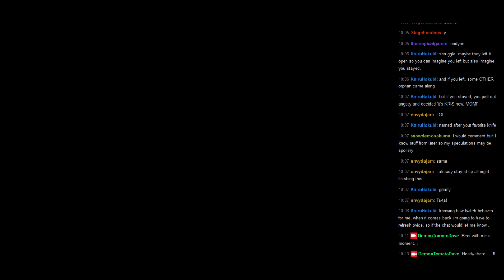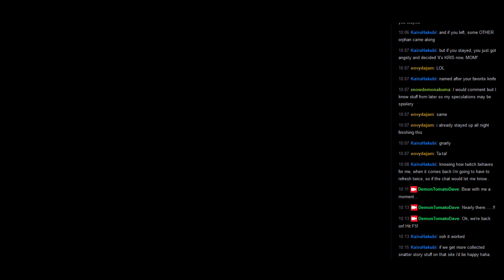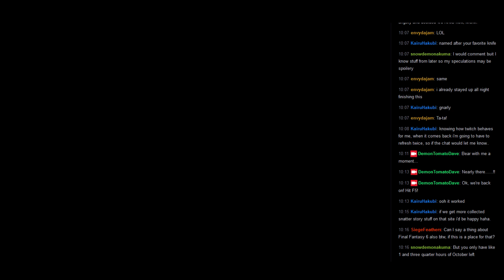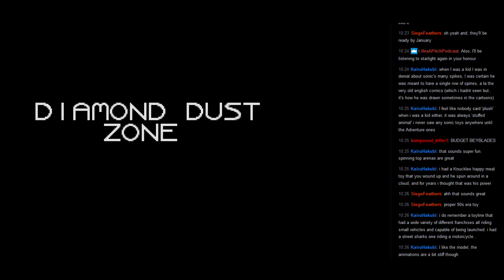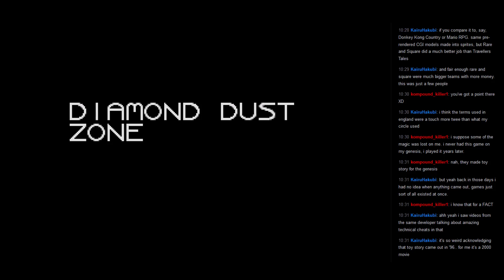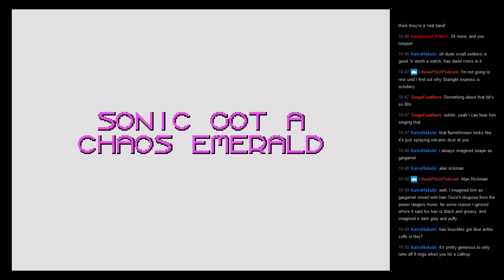The Traditional October Go On Sonic 3D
Last year I started a tradition of streaming Sonic 3D in October, and this is it happening again. Where's last year's video? Don't know! Probably on my main youtube channel because I streamed to youtube instead of twitch, or something. Maybe I'll remember to make a playlist with them both in.